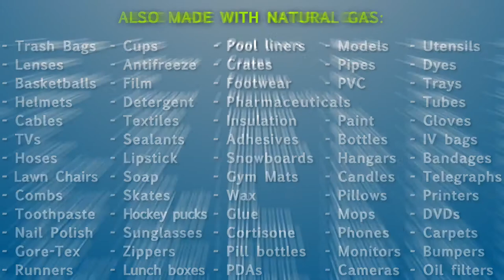Uses of Natural Gas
Learn how natural gas is used everyday, everywhere!